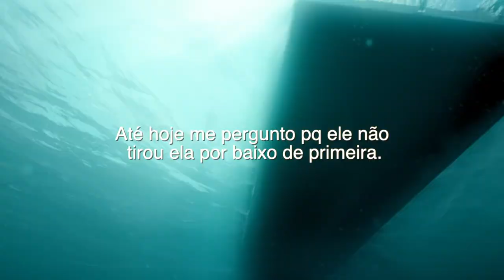Megatubarão | RECAP - Resumindo o Filme em menos de 5 Minutos!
Megatubarão 2 chega aos cinemas nessa semana, e aqui está um RECAP do primeiro MEG (Megatubarão) - Relembrando o Filme em menos de 5 Minutos!

Sinopse: Na fossa mais profunda do Oceano Pacífico, a tripulação de um submarino fica presa dentro do local depois de ser atacada por uma criatura pré-histórica que acreditavam estar extinta: um tubarão de mais de 20 metros de comprimento, o Megalodon. Para salvá-los, um oceanógrafo chinês contrata Jonas Taylor, um mergulhador especializado em resgates em água profundas que já encontrou a criatura anteriormente.